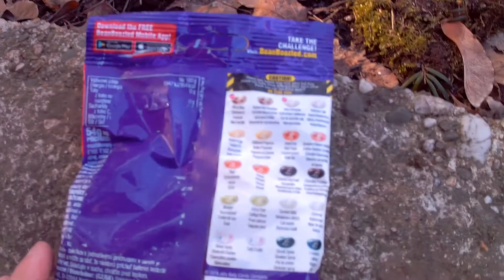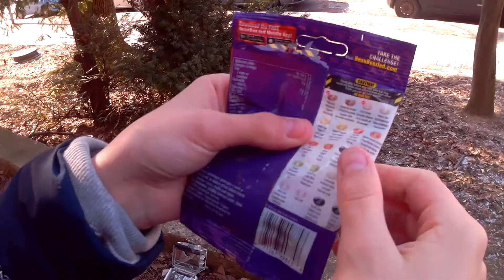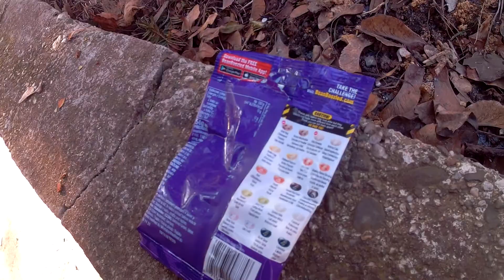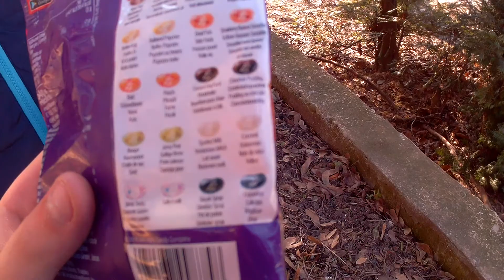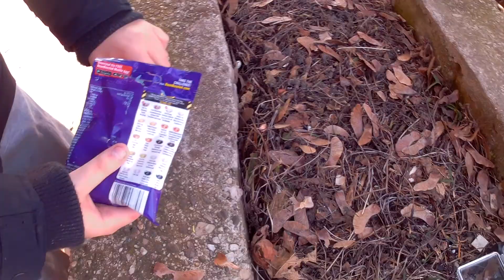TOXIC WASTE - w/meda156 ****kyselé🙎**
PŘÍKAZY PRO NIGHTBOTA NA STREAMECH:
🤖!age
🤖!web
🤖!pratelebs
🤖!fortnite
🤖!amongus
🤖!jakje
🤖!minecraft
🤖!fortniteshop

Budu se těšit u dalšího videa a zatím čau!!